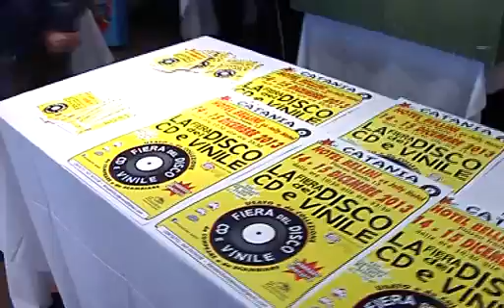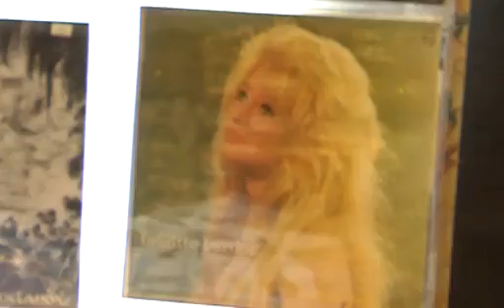prima edizione della fiera del vinile